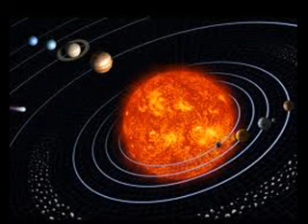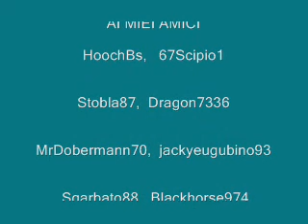Colonna Sonora del Film " IL CACCIATORE"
Ai miei figli ed  ai miei amici